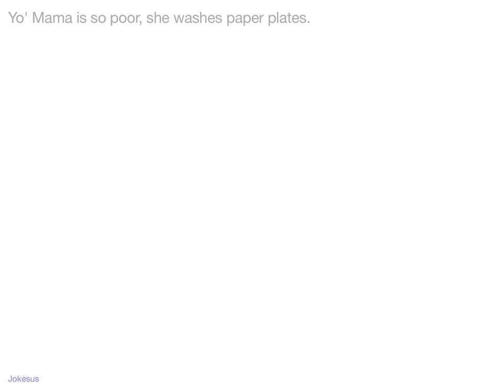Jokes - Yo' Mama is so poor, she washes paper plates.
Joke :
Yo' Mama is so poor, she washes paper plates.